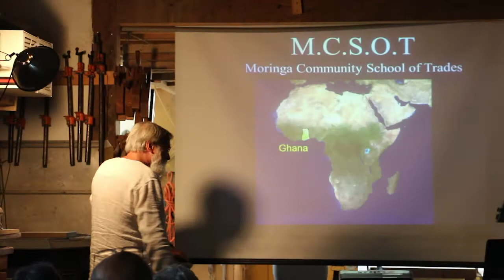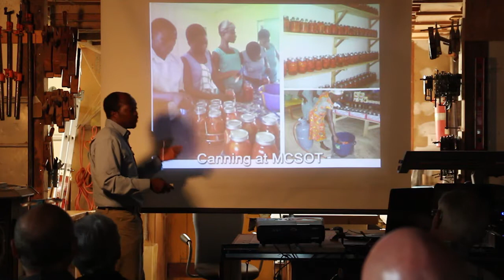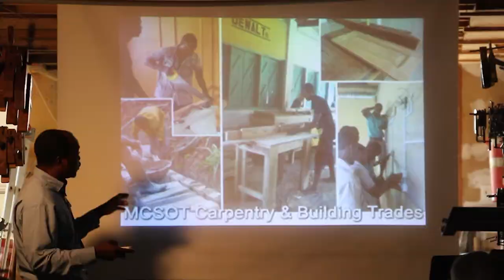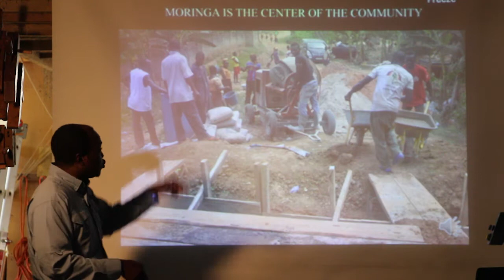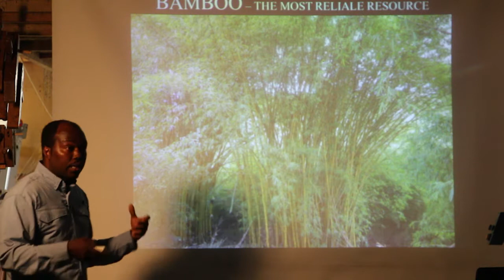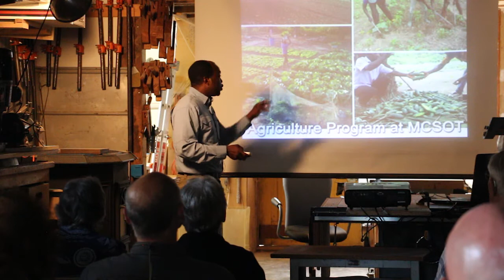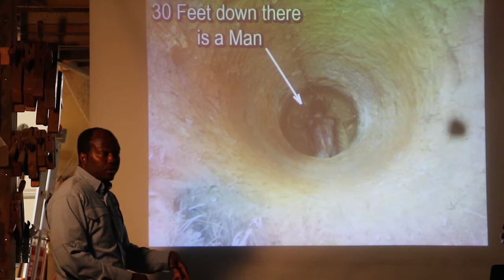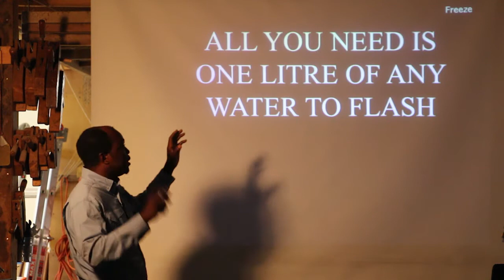Moringa Community School of Trades: Progress & Accomplishments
Since the Moringa Community School of Trades began in 2008, Jeff Lohr and Abu Sadick have worked tirelessly across the world to make the trade school into the dream it began as. With a dedicated staff, eager students, and hugely generous donors, the MCSOT has come so far in 8 short years. Hear from Abu himself about the amazing things being done on the compound in Ghana, West Africa. See the students learning, the teachers educating, and the community participating in all the great accomplishments!